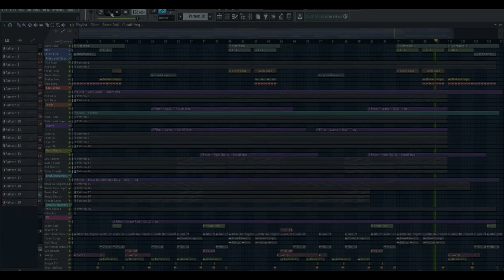FL Studio EDM Template - Roadtrip by The Audiobar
FL Studio EDM Template

Description:
A brand new fresh Progressive House template featuring influences from artists such as KSHMR, Hardwell, Sick Individuals, Nicky Romero and more! Roadtrip gets inspired by the top label releases like Spinnin, Protocol and Revealed Recordings. The template contains top quality audio loops, one-shots, MIDI files, Sylenth1 presets and FabFilter plugins. A perfect tool for anyone looking to improve their productions and create tracks like your favourite producers. You'll learn how to create layers of breakdown chords, powerful drop leads, ambient FXs, punchy drums, as well as several mixing & mastering and creative techniques. Also, you'll get the secrets behind the sound designing & mixing techniques, with production tips from the producer behind this pack.

Product Specs:
What is included in this template?
1 FL Studio Template
• 25 Audio Files
• 20 Sylenth1 Presets
• 10 MIDI Files
• FabFilter Pro C2 & Q2